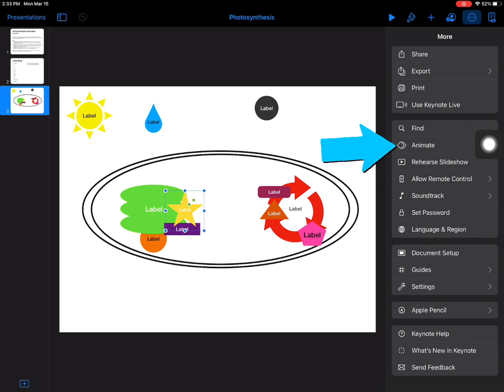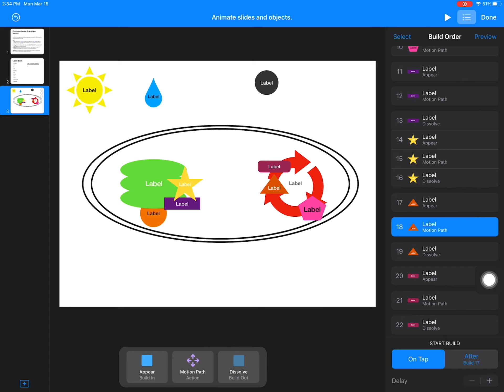Adjusting the Animation Order